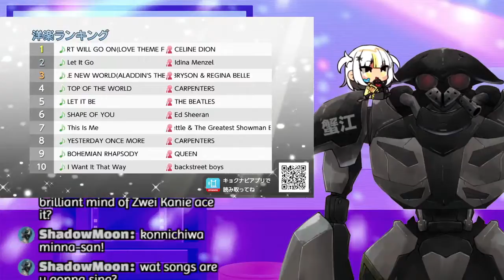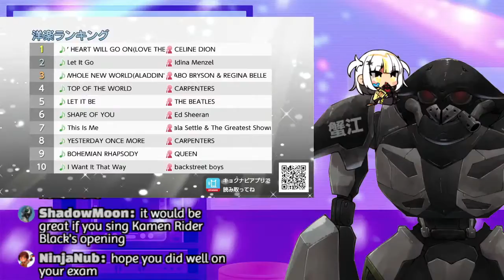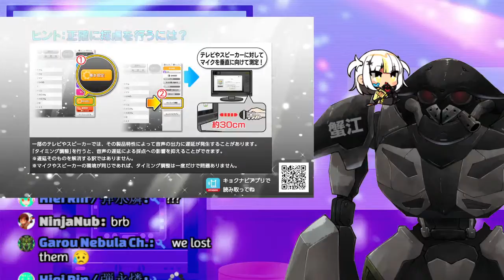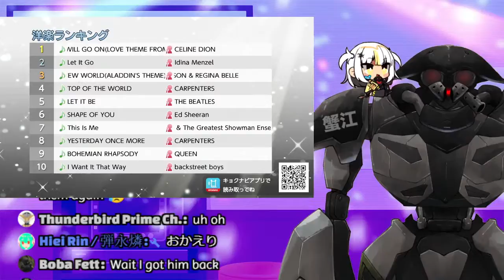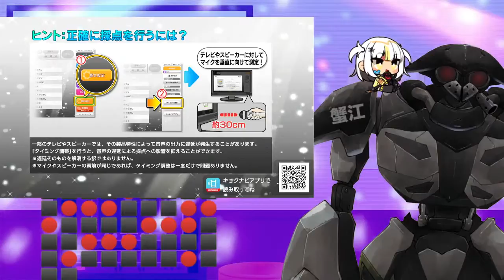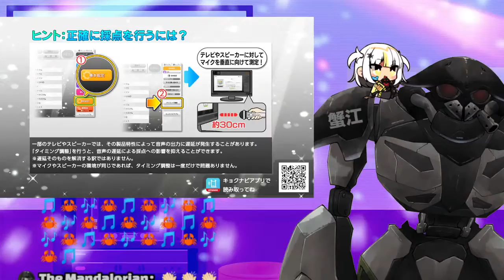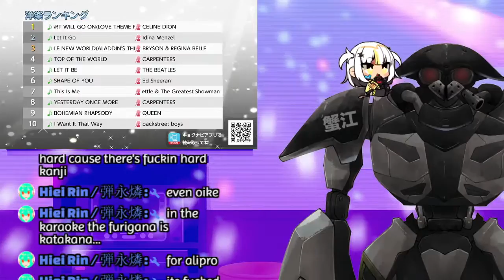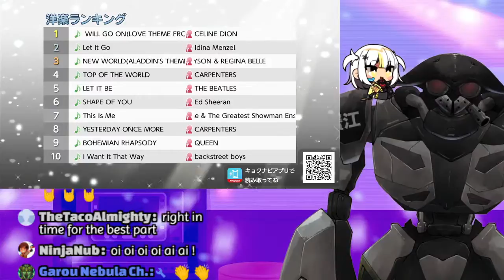[KARAOKE/カラオケ] END OF EXAM CELEBRATION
LUL SING LUL

RULES:
Don't be mean to each other in the chat
Don't mention other streamers unless I have done so
Please use languages I understand (English and Japanese)
Don't post spam in the chat